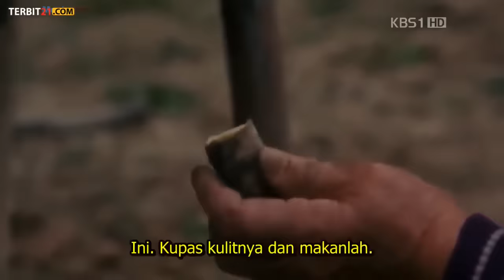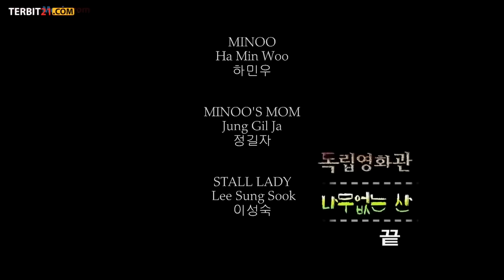Film Drama Korea Terbaik Bikin Baper Sedih dan bahagia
Bercerita Tentang dua gadis cilik Jin & Bin .

Karena desakan ekonomi dan ingin mencari si ayah yang lama menghilang , ibu mereka terpaksa menitipkan anak – anak manis ini kepada bibinya yang tinggal di desa .

Sebelum pergi , ia membekali anak nya sebuah celengan dan berjanji jika Jin & Bin mengisi penuh celengan itu maka ibu mereka akan kembali .

kisah ( petualangan ) mereka mungkin bukanlah sesuatu yang akan membuat penonton terus menerus menitikkan air mata ,

kadang mereka membuat kita senyum – senyum bangga atau kemudian membuat kita justru malu pada diri sendiri , karena mereka adalah potret anak dibawah umur yang memiliki semangat bertahan yang luar biasa , ( ngompol aja mereka malu loh , haha … )

mereka adalah korban dari ke-egoisan orang dewasa ( konflik ortu , masalah ekonomi , hingga jatuh ketangan bibi yang seorang pemabuk berat ) Jin & Bin tidak pernah menyalahkan siapapun diantara mereka , bagaimana supaya celengan mereka cepat penuh dan ibu bisa kembali itulah yang mereka pikirkan .

Kim So Yong sangat berhasil mengarahkan dua bocah ini , meskipun memberi kesan kuat , ia juga tak melupakan karakter hakiki dari seorang bocah .
sosok Jin yang lebih dewasa , sentimentil , banyak pertanyaan karena dialah penuntun bagi adiknya
Bin yang tampilannya jelas setingkat dibawah unyu’ , ( selama menonton saya selalu salfok dengan dress dedek 5th itu , hihihi … )

Melalui teknik low angle kameranya Kim So Yong bebas mengeksplor setiap perubahan emosi Jin & Bin .

Fakta jika film ini adalah pengalaman pertama bagi Kim Hee Yeon & Kim Song Hee berakting di depan kamera benar – benar membuat saya takjub

Bagaimana bisa mereka tampil se-natural itu ??? bahkan jika boleh saya membandingkan dengan bintang – bintang cilik Korea yang lain , sampai sekarang pun performa mereka di “Treeless Mountain” masih yang terbaik , lovely …

Judul                              :     Treeless Mountain
Tanggal rilis                 :     22 April 2009 (Amerika)
Pemeran                       :     Hee Yeon Kim  sebagai JIN
                                               Song Hee Kim  sebagai BIN

Disclamer dari Film The Movie :

Film yang kami tayangkan di channel ini sepenuhnya hanya untuk di nikmati penonton, tidak ada Iklan yang ditayangkan, apabila ada iklan yang muncul sepnuhnya akan masuk dan menjadi pemilik Pemegang Hak Cipta Film yang di tayangkan.

Like jiga menarik Dislike jika tidak suka, Share ke teman mu jika bermanfaat

Salam dari Admin

Mas Sam